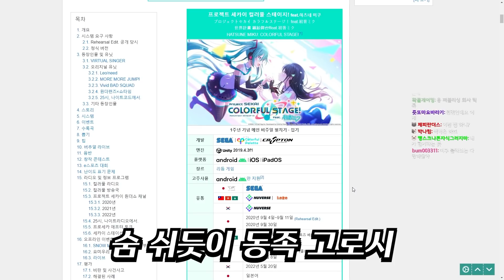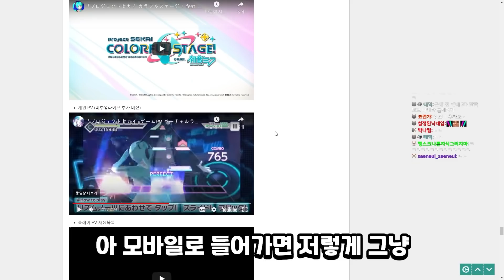인류에게 아직 이른 메타버스 [강퀴]